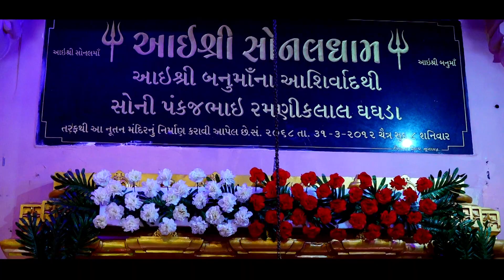Samru Sonal Chandi - Hareshdan Gadhvi | Adityadan Gadhvi | Hardev Gadhvi | Sonal Maa New Song 2022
Hareshdan Gadhvi Present by . . .

▫️ Title :
- Samaru Sonal Chandi

▪️ Singer :
- Adityadan Gadhvi
- Hareshdan Gadhvi
- Hardev Gadhvi

▫️ Lyrics :
- Kavi Shree Rambhai Gadhvi

▪️ DOP
- Prince Gadhvi
- Navghan Gadhvi
- Bhola Sangar

▫️Video Editing :
- VP Digital Studio
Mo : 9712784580